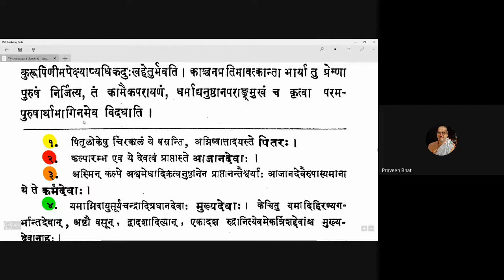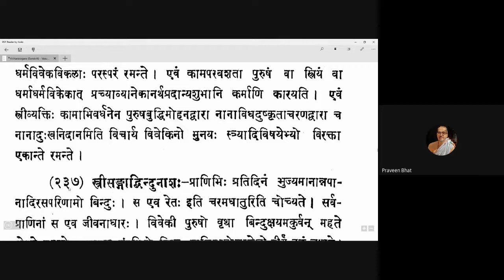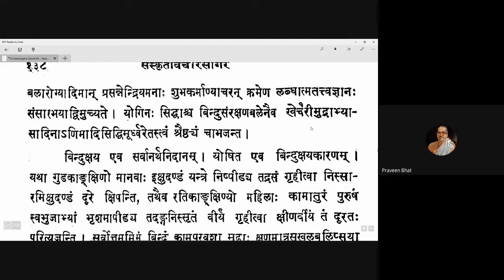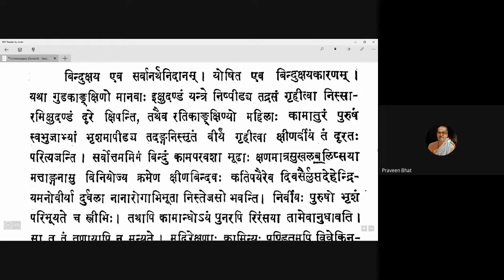Vicharasagara 090 20201124 (5.233-5.237)